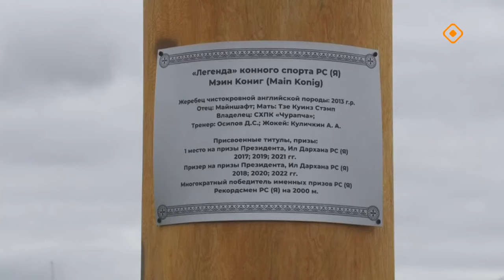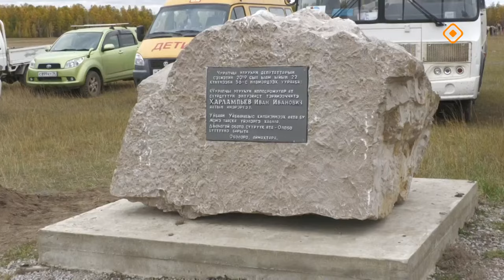«Дойдум дьоно» (27.09.24)